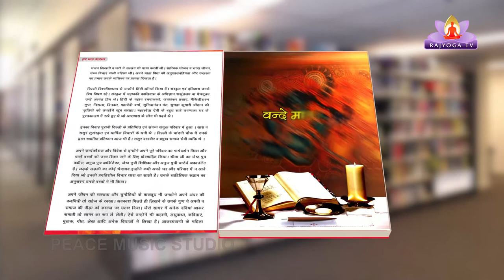Ep-70 Kavi aur Uski Kruti With Sita Gupta- Kruti - Vande Matram_02